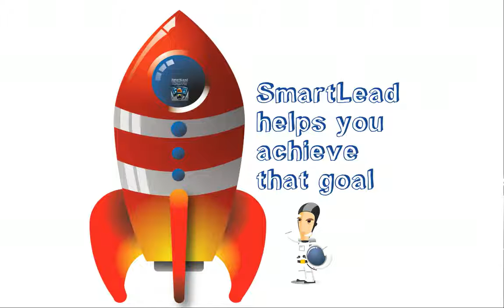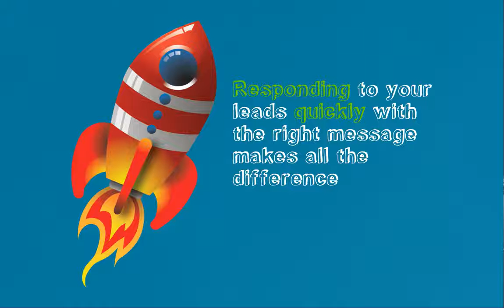SmartLead DMA Promo